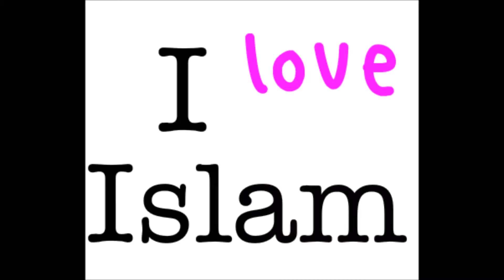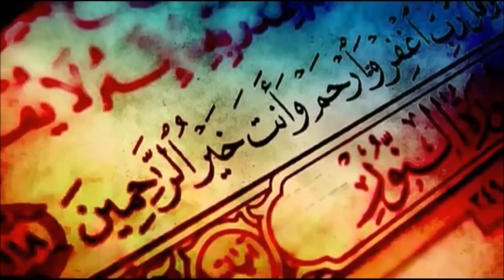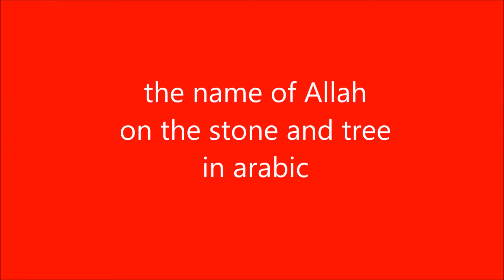coratian man chosed islam